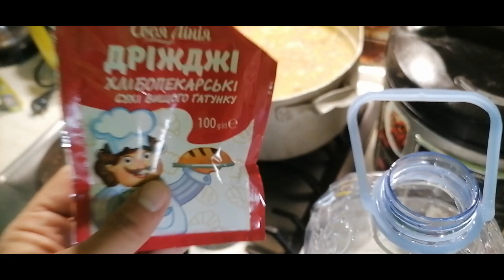Хмільная кукурудза Простий та безвідказний варіант Коропи, амури, та карасі не проходять мимо !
Пьяная кукуруза Простой и безотказный вариант Карпы, амуры и караси не проходят мимо!
Drunken corn Simple and irresponsible version Carp, grass carp, and crucian carp do not pass by!